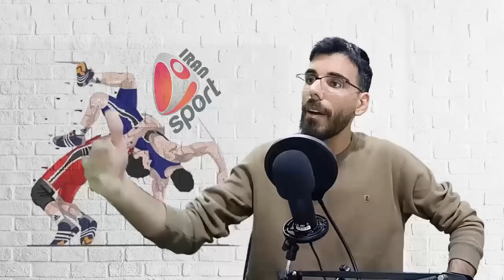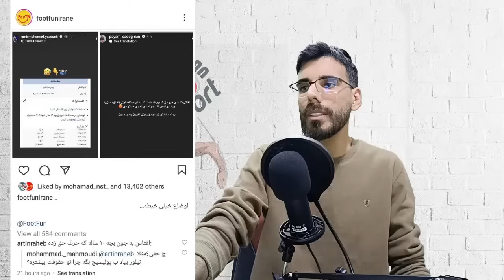چرا از کشتیگیران در ایران حمایت نمیشه و اینقدر زود خداحافظی میکنن؟پاسخ در دعوای امیر محمد و کاظمیان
دعوای امیرمحمد یزدانی و جواد کاظمیان
توی این برنامه ایران اسپرت به این میپردازیم که چرا کشتیگیران اینقدر زود خداحاظفی میکنن؟ چرا از کشتیگیران در ایران حمایت نمیشه ؟
دیروز و پریروز داخل استوری های اینستاگرام بحثی بین امیرمحمد یزدانی و جواد کاظمیان راجع به پاداشی که به فوتبالیستها داده میشه به بحث بین این دو تا پرداختیم که خودش پاسخگوی خیلی از سوالاتیه که بالا بهش اشاره کردم!